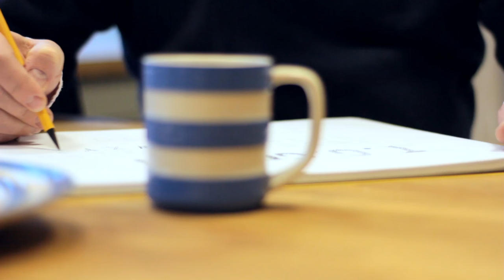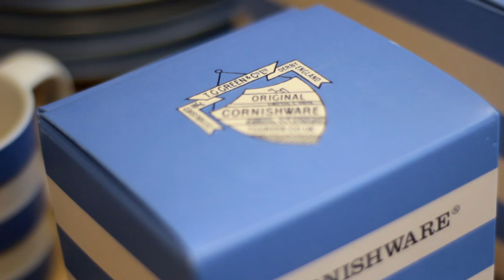Cornishware - Higham & Co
"It's a practical but beautiful thing."

This film for Cornishware helps anyone understand the passion and the heritage of this classic British brand.